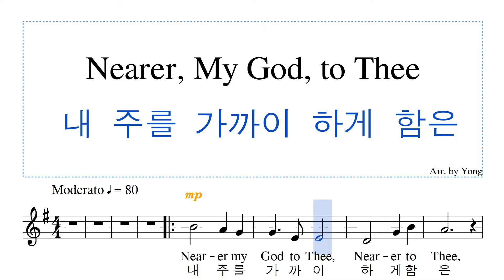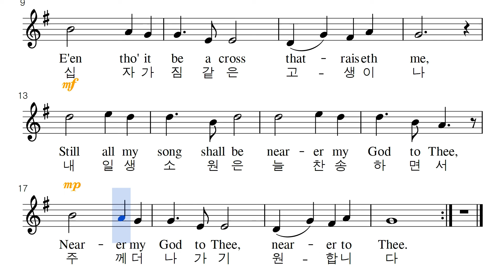내 주를 가까이 하게 함은 바이올린 편곡 Nearer, My God, to Thee for Violin